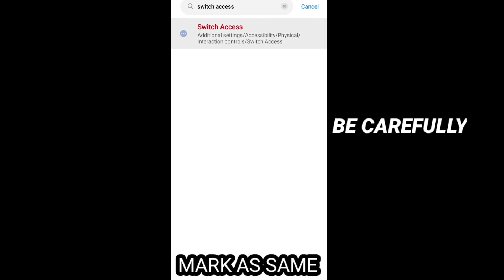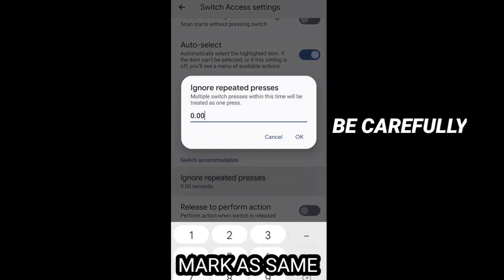My Settings ⚙️😍 poco x3 pro Android 11 xiamoi🎯 Hud+Dpi+Sensi 👑 Free Fire Highlights🇮🇳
thanks 🖤